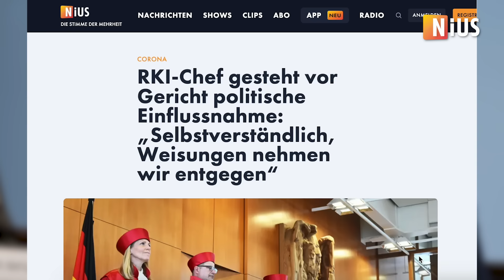NIUS fragt nach: „Herr Lauterbach, warum belügen Sie das Land?“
Das ganze Land fragt sich seit Monaten: Wann gibt Bundesminister Karl Lauterbach (SPD) endlich zu, dass er gelogen hat?

Denn die brisanten RKI-Protokolle lassen diesen Verdacht deutlich erkennen. In diesen heißt es zum Beispiel: „Eine Herabstufung vorher würde möglicherweise als Deeskalationssignal interpretiert, daher politisch nicht gewünscht“. Und: „Reduzierung des Risikos von sehr hoch auf hoch wurde vom BMG abgelehnt.“ Mittlerweile stellt das Verwaltungsgericht Osnabrück die einrichtungsbezogene Impfpflicht (z.B. Pflege, Krankenhaus) infrage – sie könnte verfassungswidrig sein.

Mehr Details zu dem Thema findet ihr auf NIUS.de!

📢 𝗡𝗜𝗨𝗦, 𝗱𝗶𝗲 𝗦𝘁𝗶𝗺𝗺𝗲 𝗱𝗲𝗿 𝗠𝗲𝗵𝗿𝗵𝗲𝗶𝘁

Ihr wollt nichts mehr von unserer Reporterin Zara Riffler verpassen? Dann folgt ihr jetzt auf ihren Kanälen. 💯